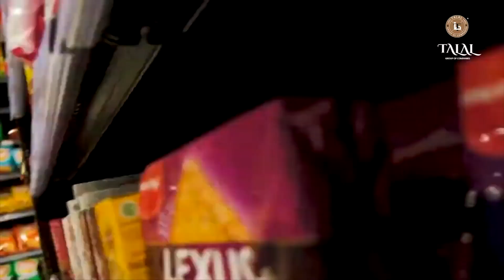മലഞ്ചെരുവിലെ തോട്ടുചാലില്‍ നിന്ന് 200 ലിറ്റര്‍ വാഷ് കണ്ടെടുത്ത്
എക്സൈസ് സംഘം നടത്തിയ റെയ്ഡില്‍ കാഞ്ഞിരക്കൊല്ലി- കുരങ്ങന്‍മല മലഞ്ചെരുവിലെ തോട്ടുചാലില്‍ നിന്ന് 200 ലിറ്റര്‍ വാഷ് കണ്ടെടുത്ത് അബ്കാരി കേസെടുത്തു.